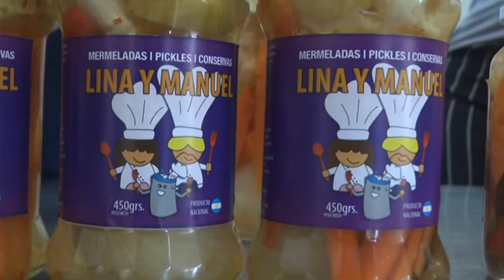Docentes y alumnos de las Escuelas Nº213 y Nº2040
Elaboración de mermeladas y conservas en trabajo interinstitucional